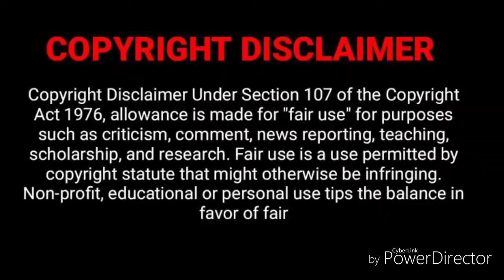Ss.349-358 IPC...S.350 Illustration(a)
Video from नाम गुम जाएगा🦋